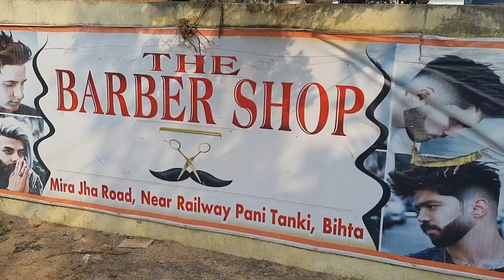Best Hairstyle 2023 || The Barber Shop Bihta || Rajnikant